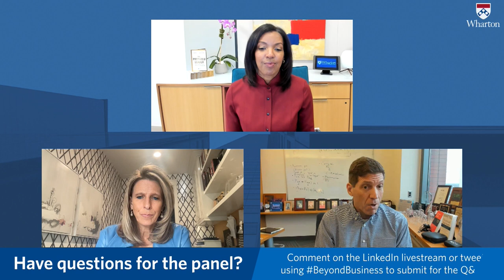Wharton BeyondBusiness: "More Than a Game"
Hosted by Dean Erika James as part of the Tarnopol Dean's Lecture Series, this event – which originally streamed live on the Wharton LinkedIn page – explored how the sports industry can embrace data both on and off the field to gain a competitive advantage.

Sports analytics has taken the spotlight as a driver of competitive advantage for professional teams, elevating the value of data both on and off the field. Explore how the sports industry can embrace data science in order to create dynasties.

Panelists included:
• Eric Bradlow, K.P. Chao Professor of Marketing, Vice Dean of Analytics at Wharton and Chairperson of the Wharton Marketing Department
• Amy Howe (WG’99), CEO of FanDuel